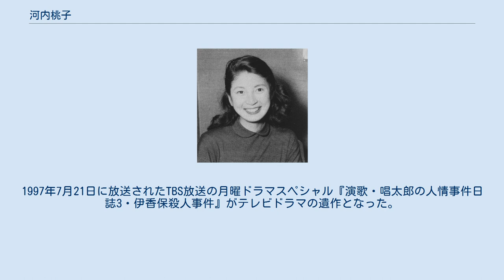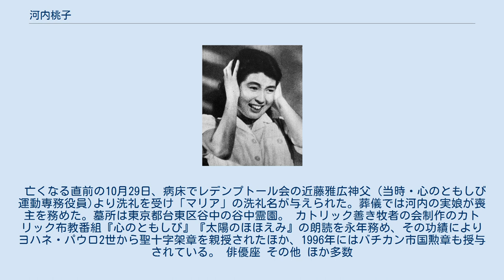河内桃子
河内 桃子（こうち ももこ、本名：久松 桃子、旧姓：大河内、1932年3月7日 - 1998年11月5日）は、日本の女優。
俳優座所属。
 東京市下谷区（現在の東京都台東区）谷中出身。
日本女子大学附属高等学校卒業。
 女優としては久我美子と並ぶ名家出身で、祖父は理研グループ総帥で子爵であった大河内正敏、父は正敏の次男で画家であった大河内信敬。
夫は今治松平家末裔でテレビプロデューサーの久松定隆。
 高校卒業後、 OLをしていたが、1953年に東宝ニューフェイスの6期生として東宝に入社。
同期には宝田明、佐原健二、藤木悠、岡田眞澄がいる。
入社した年の『女心はひと筋に』で映画初出演を果たす。
 『ゴジラ』（1954年） 1954年の出演5作目『ゴジラ』ではヒロイン・山根恵美子役に抜擢される。
その後も数多くの映画に出演し、1957年には年間で10作を数えた。
 演技を勉強し直すため、1958年に東宝を退社し、俳優座養成所に8期生として入所する。
同期には山崎努、水野久美、嵐圭史、山本耕一、小笠原良知、松本典子がいた。
その後は活動の軸足を舞台やテレビドラマへと移す。
 TBSテレビのホームドラマで活躍し、石井ふく子と橋田壽賀子の作品には常連出演していた。
特に晩年の代表作である『渡る世間は鬼ばかり』では高橋文子（中田喜子）の義母・高橋年子役を演じ、連続ドラマのレギュラー出演作としての遺作となった第3シリーズでは、アルツハイマー病に蝕まれていく苦しい役柄が反響を呼んだ。
 1995年には、平成ゴジラシリーズ最終作の映画『ゴジラvsデストロイア』で41年ぶりに山根恵美子役を演じた。
 『土曜ワイド劇場』などの2時間単発ドラマにも出演した。
1997年7月21日に放送されたTBS放送の月曜ドラマスペシャル『演歌・唱太郎の人情事件日誌3・伊香保殺人事件』がテレビドラマの遺作となった。
最後の出演映画はその2日前の7月19日に公開された『良寛』であった。
 同年の冬、俳優座の舞台『ゆの暖簾』の東北地方を中心にした巡業中に体調不良を訴え、年が明けた1998年1月に大腸がんと診断された。
がんの進行が早く、発見時には手の施しようがなかったという。
前年12月15日に山形県鶴岡市で出演した舞台が最後の仕事となった。
 1998年11月5日の9時45分、大腸がんのため入院先の東京都渋谷区広尾の日本赤十字社医療センター病院で死去。
66歳没。
 亡くなる直前の10月29日、病床でレデンプトール会の近藤雅広神父（当時・心のともしび運動専務役員)より洗礼を受け「マリア」の洗礼名が与えられた。葬儀では河内の実娘が喪主を務めた。墓所は東京都台東区谷中の谷中霊園。 カトリック善き牧者の会制作のカトリック布教番組『心のともしび』『太陽のほほえみ』の朗読を永年務め、その功績によりヨハネ・パウロ2世から聖十字架章を親授されたほか、1996年にはバチカン市国勲章も授与されている。 俳優座 その他 ほか多数